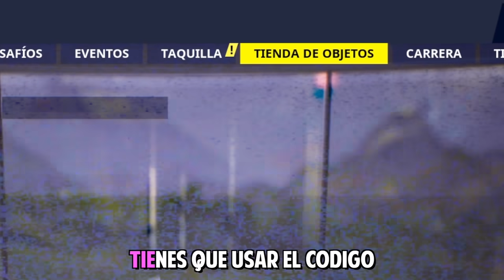Pokémon Oro CALVOLOCKE Ep.3 - LA TORRE DE LOS PERDEDORES DE LOCKES